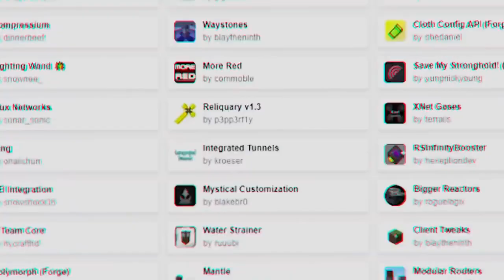Minecraft, But I Downloaded Every Mod (Mod Download In Description) (My Reaction)(Reaction Video)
Introducing my new memberships that include great perks for the viewer and for the first 20 people I will follow you on any platform that you want and shout you out in a video if you want. More details on memberships when you click the link below please check it out thanks

Introducing my new memberships that include great perks for the viewer and for the first 20 people I will follow you on any platform that you want and shout you out in a video if you want. More details on memberships when you click the link below please check it out thank

MOD DOWNLOAD

Mod Tutorial
All download links can be find below.

- Download and install Minecraft Forge API.
- Open the Mods folder for that go in Start and Run: %appdata%\.minecraft/mods.
- Drag the files to your Mods folder (once downloaded Minecraft Forge and test it should auto create this folder).
- Open your Minecraft launcher and make sure to use the profile the forge api created.

Mod File Download (Instant Download):

Backup Mod File (Website):

If you enjoy the mods consider getting my membership for exclusive mods my members get every mod

Credit for this video goes to Bionic a very cool youtuber go check him out i will be reacting to a lot more of his videos vey soon thanks

Original Video Link: